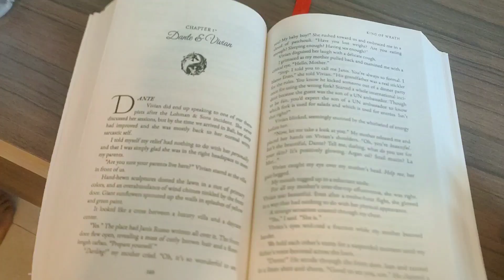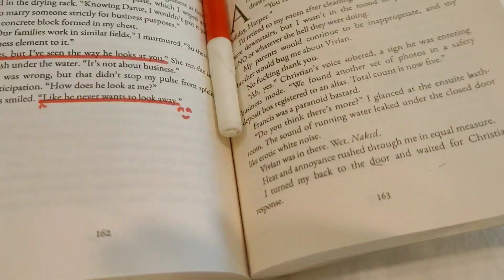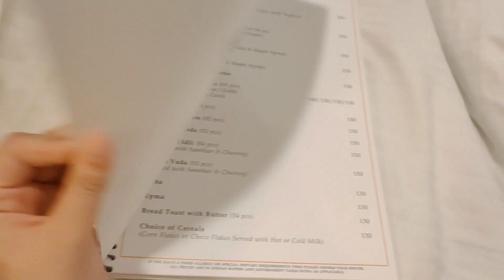Such a boring day 😩 | Jaipur Day-2 | Vlog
Hello everyone!!!
It's me Kanishka Singh. Today is Day-2 at Jaipur.
Hope you all will enjoy the vlog 😊